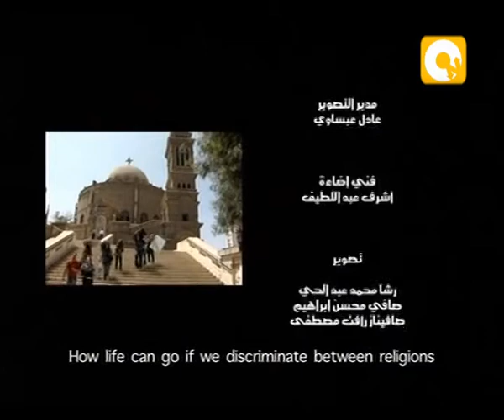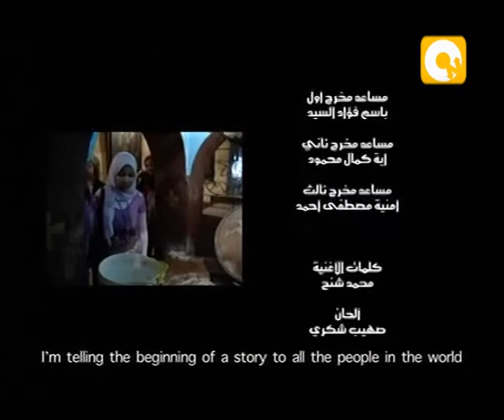آخر كلام: مشروعات تخرج كلية الإعلام ح2: بني آدم 5/5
احتفلت كلية الإعلام - جامعة القاهرة بتخريج دفعة جديدة من طلابها، يلتحقون اليوم بمشهد إعلامي مزدحم في مصر وفي العالم العربي. في إطار ذلك أقام قسم الإذاعة والتليفزيون في الكلية حفلاً عرض فيه مشروعات التخرج لطلابه، التي أفصحت -كما هي العادة في مشاريع التخرج- عن طموح وآمال وأحلام. لكنها عكست في الوقت نفسه تطوراً نوعياً في الأداء، سواء من ناحية الشكل أو من ناحية المضمون.
على مدى حلقتين ممتدتين سنعرض على حضراتكم نماذج متفرقة منتقاة لهذه المشروعات التي نرى أن بعضها يتفوق في الواقع على بعض مما ينتجه من صارت له سنوات طويلة في الإنتاج الإعلامي.

يعرض في الجزء الأول من هذه الحلقة فيلم بني آدم .. للمتخرج محمد شنح مخرج الفيلم .. ومعنا الأستاذة بسنت مراد المعيدة في الكلية والمشرفة على الفيلم.